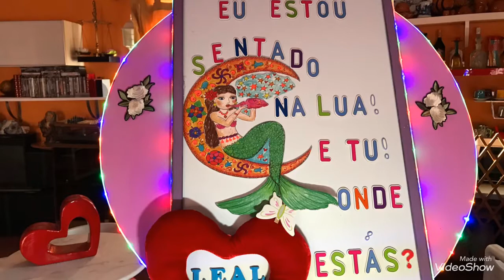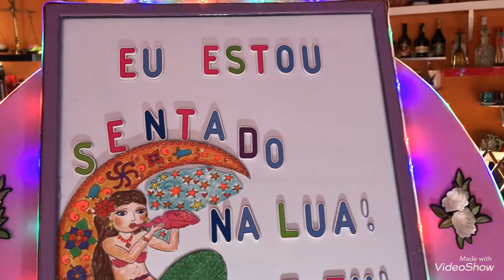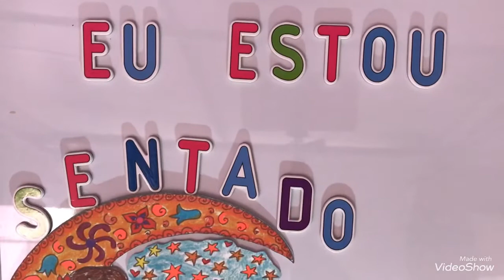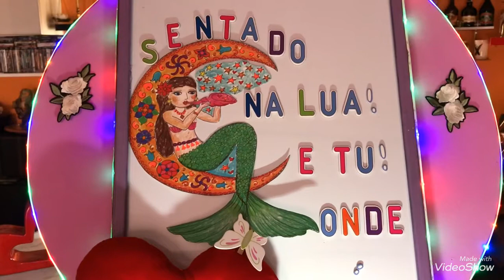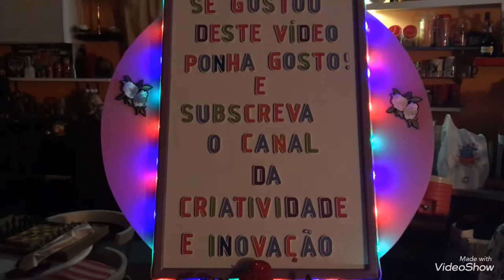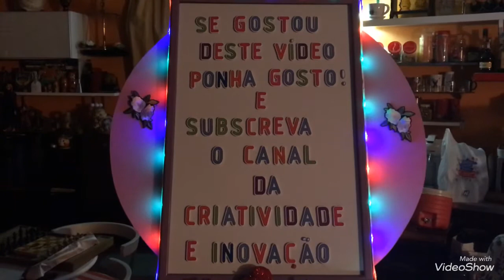A Real: "Renovação da Lua"🌙👀🌕🦅🌜🪐🌖👀💥🌛☄️💫💔🙌🎻🎼🎧🖼